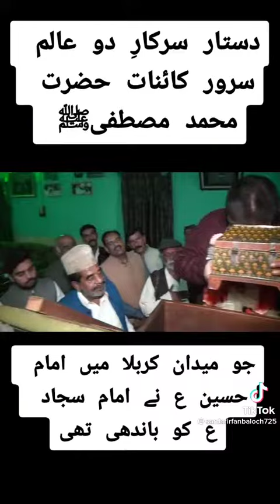دستار مبارک نبی پاک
Subhan Allah g